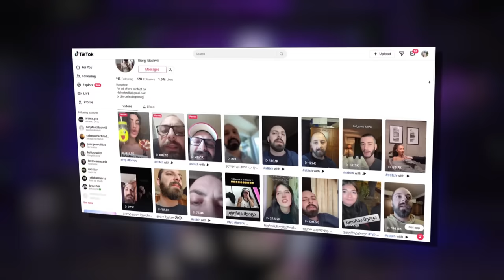20 გოგო VS 1 ელოშა - RATI'S BAR EDITION #1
🍸 Rati's Bar - ის ახალი მისამართი:  2 ნიკოლოზ ბარათაშვილის ქუჩა, 2 Nikoloz Baratashvili St.
🦩 LIVA Lounge - მის: 2 ნიკოლოზ ბარათაშვილის ქუჩა, 2 Nikoloz Baratashvili St.
(რატის ბარიდან 20 მეტრში, კოლმეურნეობასთან ახლოს)
✅ Swoop.ge - ზე ფასდაკლებით შეძენა შეგიძლიათ - ლინკი⬅️
☣️ 𝙍𝙖𝙩𝙞'𝙨 𝘽𝙖𝙧 - ის ოფიციალური სოც.ქსელები  :
✅ Croco.ge - სპორტული საინფორმაციო პორტალი
☣️ გაფრთხილება !
Rati' Bar - ის ვიდეოს ან მონაკვეთის შეთანხმების გარეშე ატვირთვა სხვა ნებისმიერ Youtube არხზე  დაუშვებელია. ვიდეოს მონაკვეთის ატვირთვა დასაშვებია Facebook-ზე, Instagram-ზე და Tiktok-ზე.
☣️ NOBODY GOT HURT IN THIS VIDEO | VFX / CGI USED |